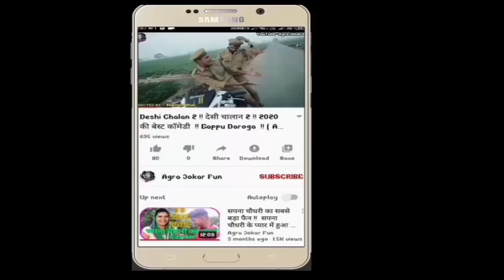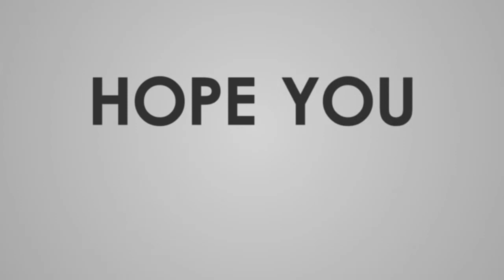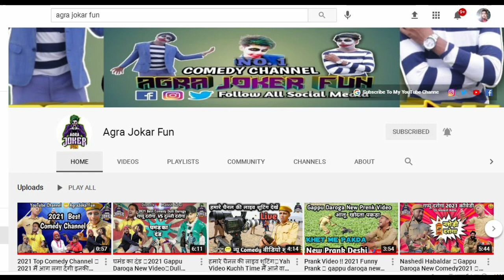चालान 3 😁पुलिस ने पेटीएम से रिश्वत ली 😆 2021 Top Comedy 😅 Lulli Daroga 💥Deshi Chalan 3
आप हमेशा हंसते रहे मुस्कुराते रहें यह हमारी दिल से कामना है
 अपनी वीडियो कवर सॉन्ग कॉमेडी या और कोई वीडियो एडिटिंग करवाने के लिए हमसे संपर्क कर सकते हैं मेरे व्हाट्सएप And मेरे Gmail पर धन्यवाद
यह एक Comedy का चैनल और हम सिर्फ लोगो को हसाने के लिये Video बनाते  है ना कि उनके भावनाओ को ठेस पोहचाने के लिये
मेरे चैनल पर काम कर रहे मेरे भाईयो का नाम .
1. मनीष बाबू .-- Director !! Producer !!  -- Editor --- Action -- Dialogues
2 निहाल भाई .--- Actor !!  Choreography --- Lyrics --- Music ---
3 - नरेश भाई  --- Actor

YouTube Channel My ( Agra  Jokar Fun)
और हमे किसी भी ऐप पर सर्च कर सकते हो केवल हमारे चैनल का नाम डालकर

funny video of mirdul new